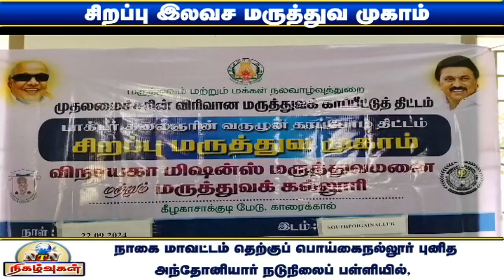நாகை அருகே நடைபெற்ற இலவச சிறப்பு மருத்துவ முகாம்!